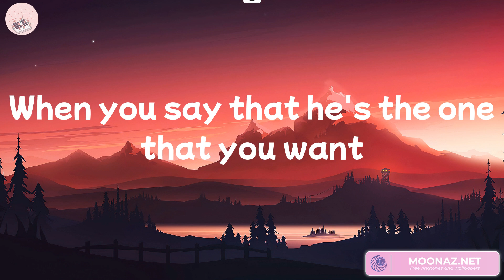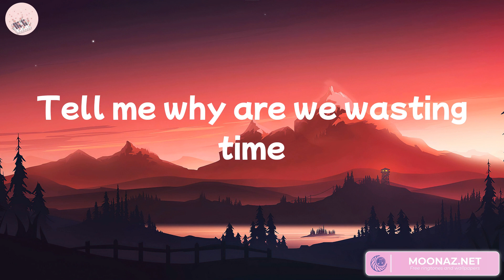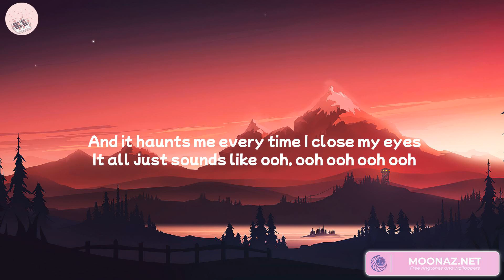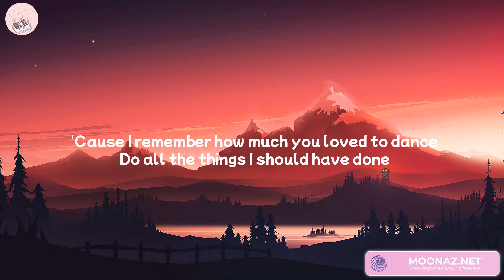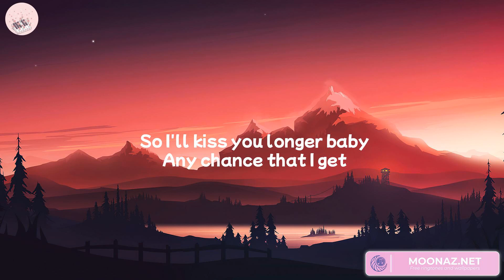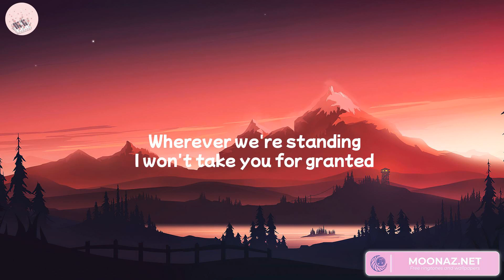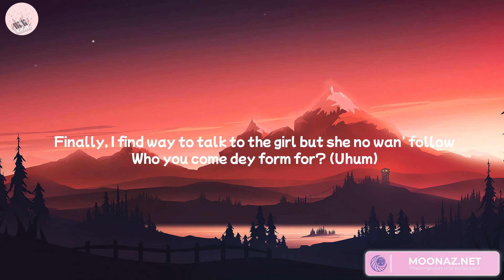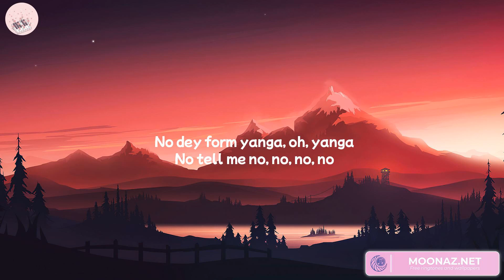Shawn Mendes - Treat You Better (Lyrics) Bruno Mars, Meghan Trainor, Rema... Mix